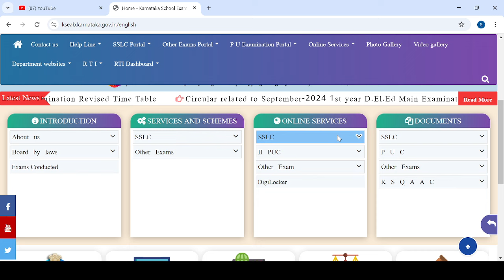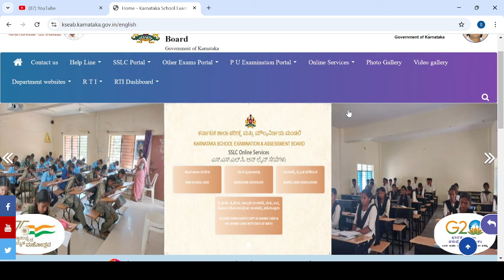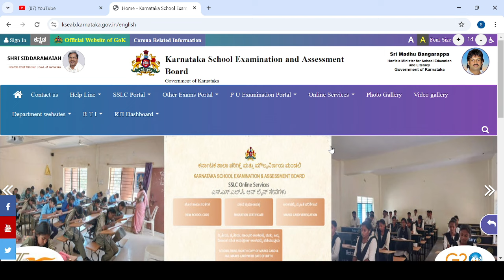SSLC EXAM 2024|BIG CHANGE|BIG SHOCK UPDATES|IMPORTANT UPDATE|students solution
Upi id:hatersvtu@ybl

sslc exam big update,
hsslc result 2023,
hsslc results,
sslc exam new update,
sslc examination result 2023,
sslc examination news,
sslc 2023 ss answer key